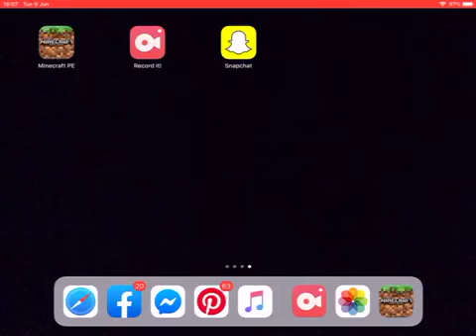getting birch minecraft 97